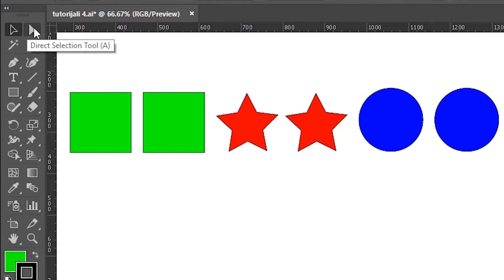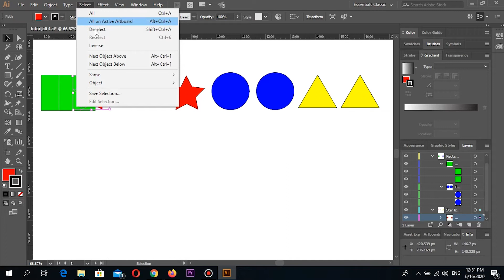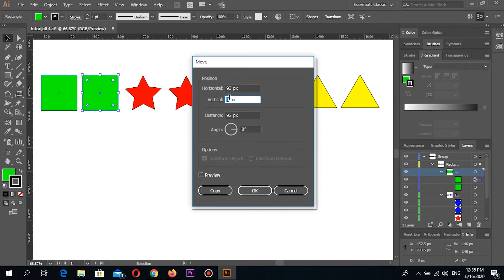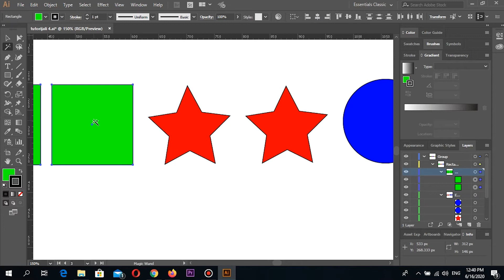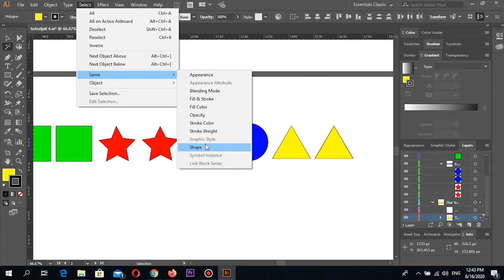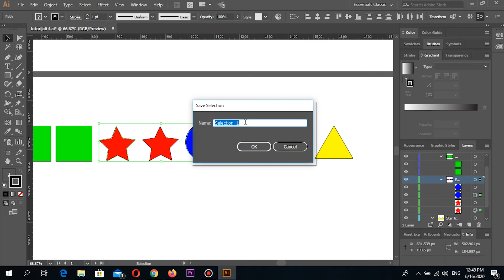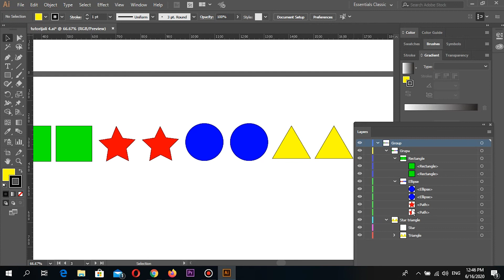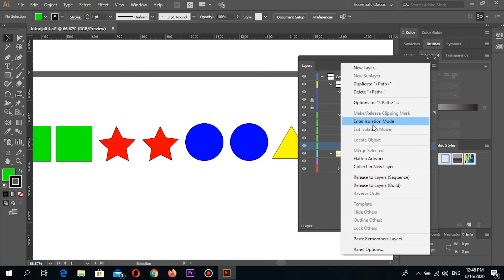Tutorijali - Illustrator 06 - Kako se Selektuju vektori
U ovom tutorijalu se upoznajemo sa alatima za selekciju vektora u adobe ilustratoru,

a vise o tutorijalima sa kojim ćemo se druziti na našem kanalu imate na

Ovde mozete kupiti legalan software

Software za obradu Videa Adobe Premiera CC
Software za obradu Audio Adobe Audition CC
Software za postprodukciju Adobe After Effect CC

Pogledajte: "Kako da dobijete više pregleda na Youtube (nova strategija)"